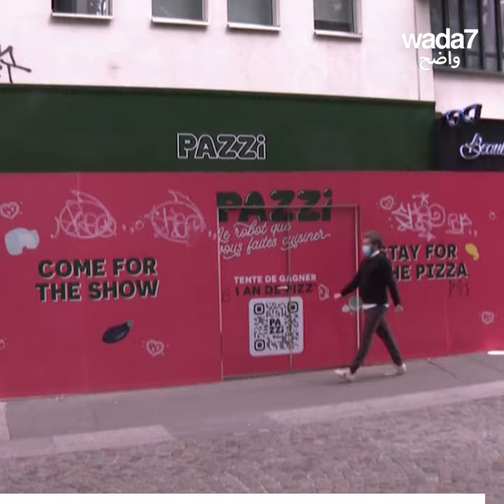هنا، تذوقوا بيتزا من يد روبوت! 🤖🍕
في هذا المطعم في باريس، يمكنكم تذوق بيتزا من يد روبوت ! هل تودون التجربة؟ 🤖🍕